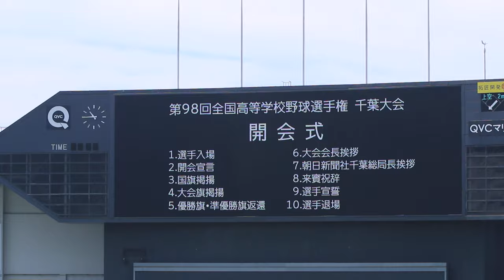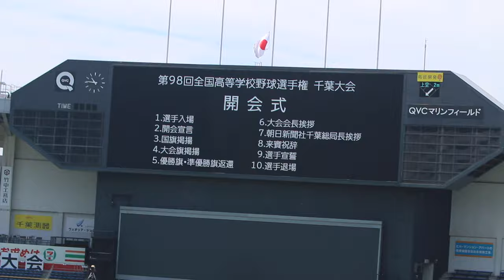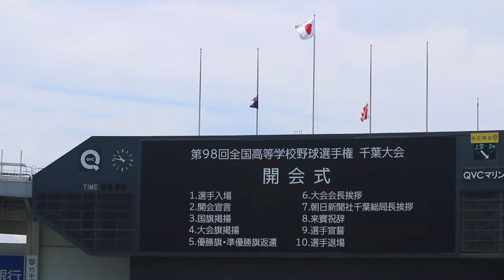高校野球千葉大会 開会式 全校集合～国旗・大会旗掲揚（2016）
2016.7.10 QVCマリン 第98回全国高校野球選手権千葉大会 開会式。
171校が揃った雰囲気は圧巻。
プラカードを持って、厚い中一生懸命頑張っていた植草学園大学附属高校の生徒さん達の姿も感動です（何人か倒れていたので心配でしたが）。